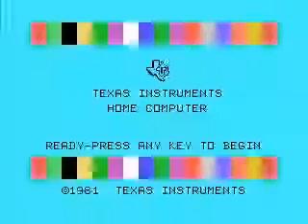Munchman 1981 Prototype TI-99/4A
This is the Munchman prototype game from 1981 where it's much more pac-man like.